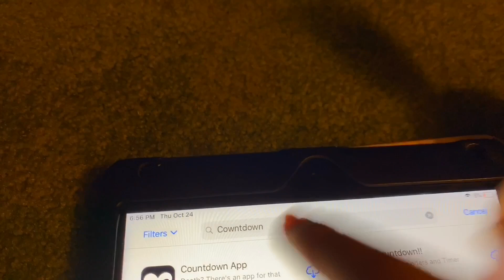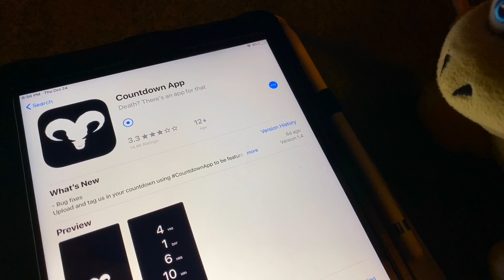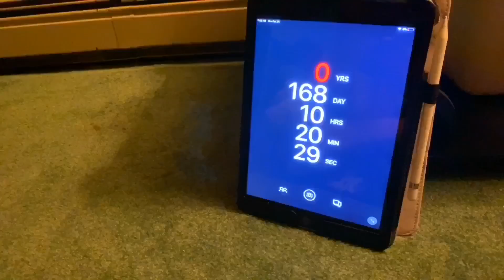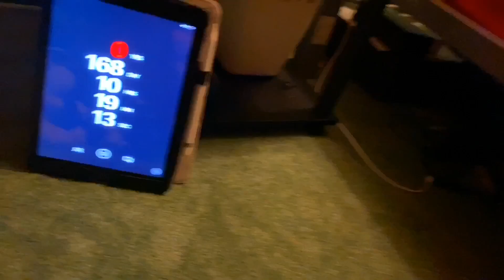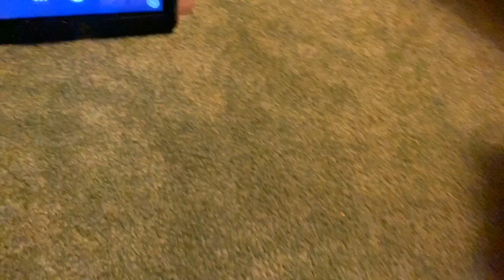Awesome Mario Bros - Countdown!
Bowser Jr, Larry, Ludwig, and Iggy see the new movie, "Cowntdown" and Jr is terrified that it is real, so Iggy and Larry decide to prank Jr that he will die soon! Will Bowser Jr meet his end?? WATCH TO FIND OUT!!!

Send some AMB Fan Mail➤

AMB
Pinehurst, MA 01866

~Social Medias~

~AMB Fan Creations~

My YouTube account and the videos I make are in no way associated with Nintendo